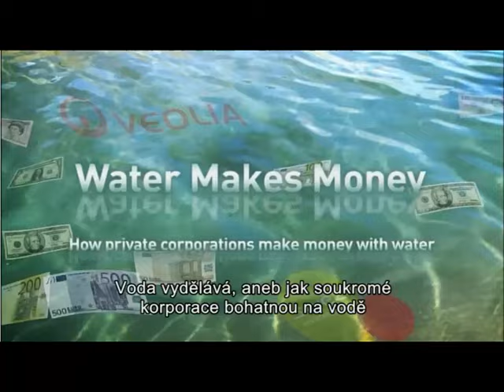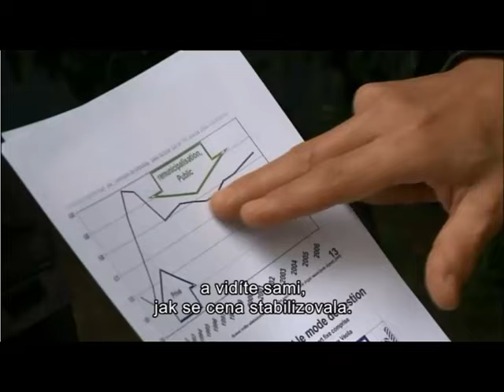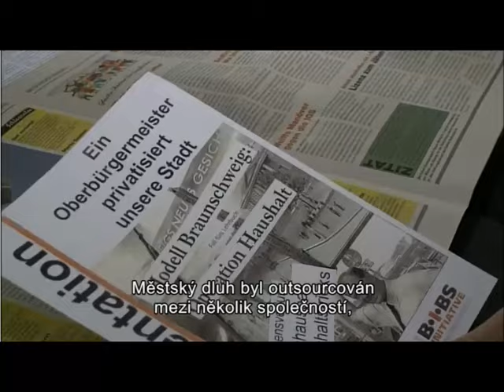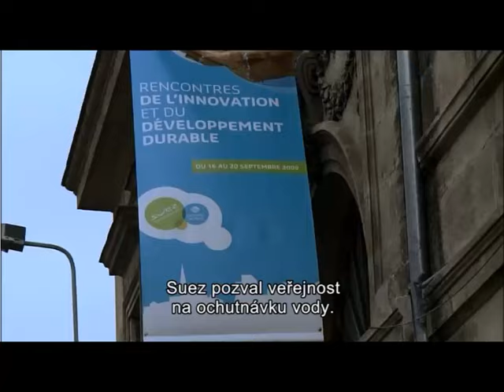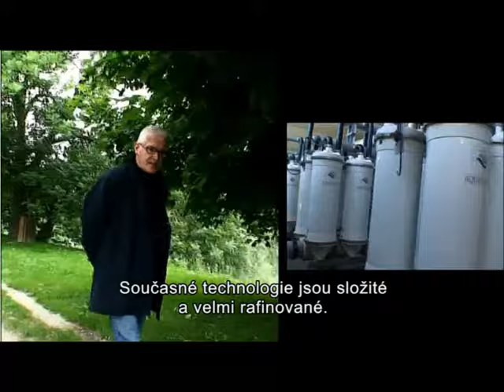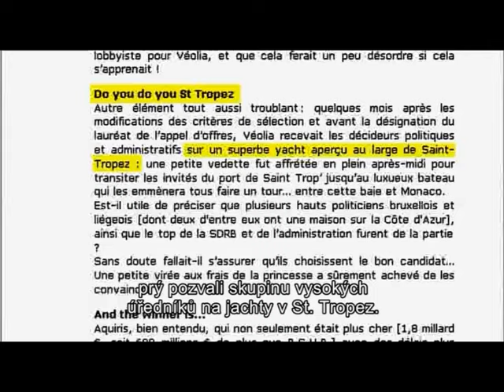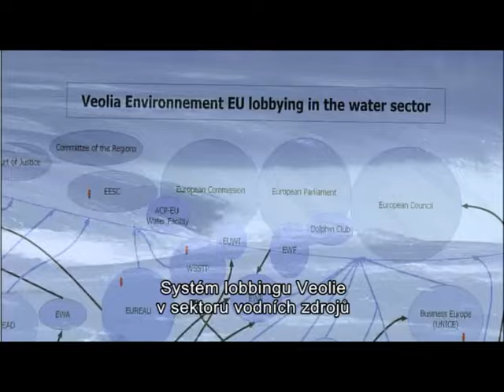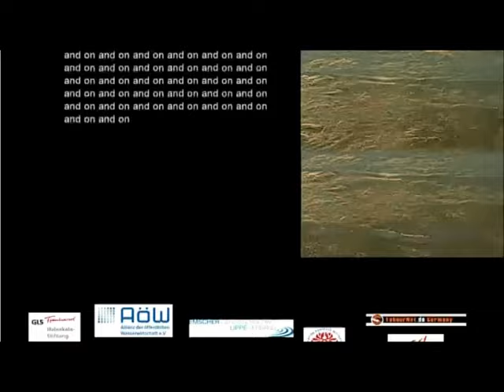Voda vydělává aneb jak korporace Veolie a Suez korumpují politiky a bohatnou na vodě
Fr. dokument VODA VYDĚLÁVÁ odhaluje a dokazuje, jak funguje správa vody, když se z ní stane „tiskárna na peníze“ i jak koncerny nekale postupují při ovládnutí peněžních toků z prodeje vody.
Lži, podvody a korupce.

Připojte se k naší komunitě, která vodu brání i na dalších sociálních sítích: